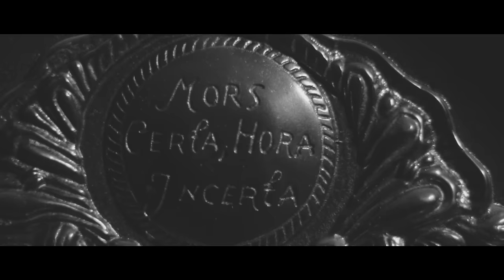ZODIAC - Follow You (Official Video) | Napalm Records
Out 7/29!

Regie/DOP: Michael Winkler
Produktionsleitung: Flora Gojanaj
Gaffer/2nd Unit: Christoph Nolte
Make-Up: Andrea Guckuck
Actors: Manfred Pesch, Angela Scholz, Heinz Rütt (blutgeld-tattoo.com),
Sebastian Huck and Stella
Special thanks to Oliver Jaworek / MediaCologne

ZODIAC live!
21.05.16 FR - Bully-les-Mines / Bully On Rocks Festival
24.06.16 DE - Hamburg / Hamburg Harley Days
29.07.16 DE - Münster / Skater’s Palace (Album Release Show!)
30.07.16 DE - Berlin / Privatclub (Album Release Show!)
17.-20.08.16 DE - Dinkelsbühl /Summer Breeze Festival
09.09.16 FR - Rens / Raismes Fest

with RAVENEYE + HONEYMOON DISEASE - European Tour 2016
16.09.16 DE -  Hamburg / Molotow
17.09.16 DE -  Dresden / Beatpol
18.09.16 DE -  Rostock / Mau Club
19.09.16 DE -  Hannover / Lux
20.09.16 DE -  Kassel / Schlachthof
21.09.16 DE -  Jena / FHaus
22.09.16 DE -  Frankfurt / Nachtleben
23.09.16 DE -  Köln / Underground
24.09.16 DE -  Essen / Turock
25.09.16 DE -  Nürnberg / Hirsch
26.09.16 DE -  München / Backstage Club
27.09.16 AT -  Salzburg / Rockhouse
28.09.16 AT -  Wien / B72
30.09.16 DE -  Stuttgart / Keller Klub
01.10.16 DE -  Saarbrücken / Garage
02.10.16 FR -  Nancy / Chez Paulette
03.10.16 FR -  Paris / La Maroquinerie
04.10.16 FR -  Strasbourg /  Laiterie
05.10.16 FR -  Lille / La Peniche
06.10.16 NL -  Leiden / Gebr. De Nobel
07.10.16 NL - Eindhoven / Tuchthuis
08.10.16 DE -  Osnabrück / Bastard Club

Grain Of Soul – the fourth full length album by the riff-laden German rock fourpiece Zodiac, is their most graciously focused effort to date, between the obscenely relaxed desert guitar sounds and melodies bigger than the horizon, Zodiac have triumphed upon their return.  Recorded, mixed, and produced by Arne Neurand (Guano Apes, etc.) at Horus Sound Studio in Hannover, and mastered by Grammy Award winning Jean-Pierre Chalbos (Gojira, etc) at La Source Mastering in Paris, the backdrop for this mature rock manifesto flirts heavily within the multiple genres of hard rock, from stoner, to grunge, to alternative, Grain Of  Soul ultimately succumbs to one thing only: a timeless collection of songs from a band that seem to have found their ultimate artistic freedom.

A classic rock manifesto with a timeless collection of songs!